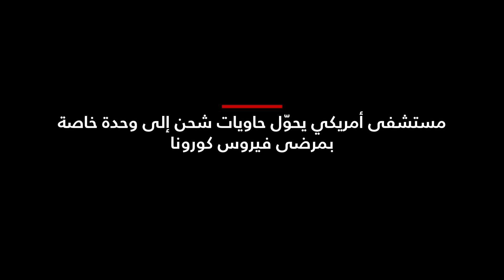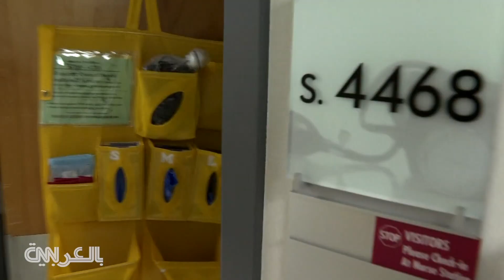البحث عن لقاح لفيروس كورونا.. الباحث الرئيسي للدراسة في جامعة أكسفورد يشارك نتائج تجربتهم الأخيرة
شارك أدريان هيل ، الباحث الرئيسي في اختبار اللقاح الذي تطوره جامعة أوكسفورد البريطانية لفيروس كورونا، نتائج مشجعة من اختباراتهم، وقال إنهم ما زالوا يأملون في الحصول على لقاح لفيروس كورونا بحلول نهاية العام

شاهد المزيد عبر موقعنا: